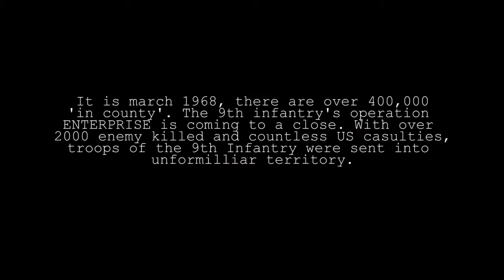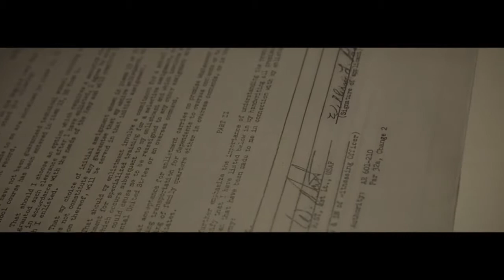1968 A Short Film